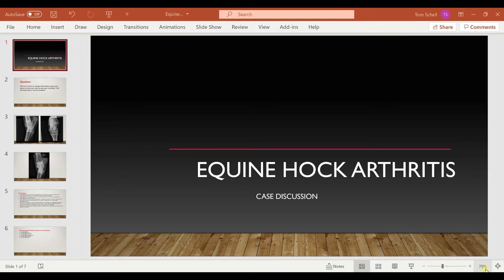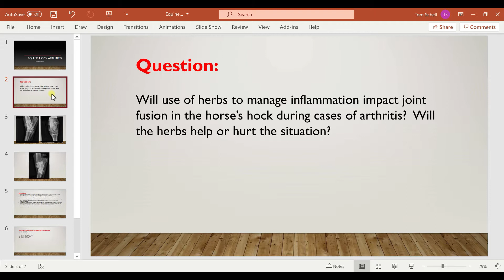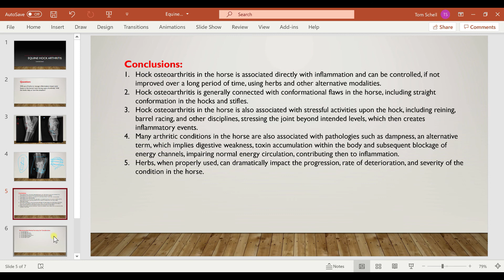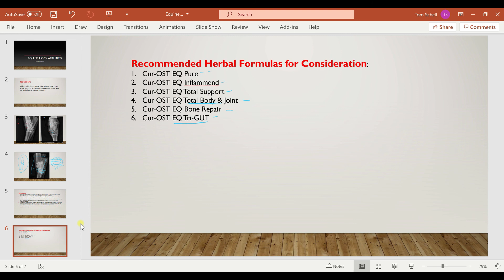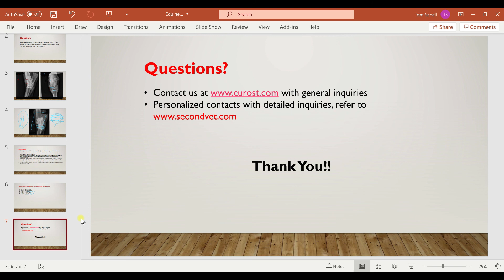Cur-OST Q&A Session: Equine Hock Arthritis and Herbs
A Cur-OST question and answer session discussing a question posed by a customer regarding hock arthritis in the horse, joint fusion, lameness, and impact of herbs on discomfort and rate of arthritis progression.